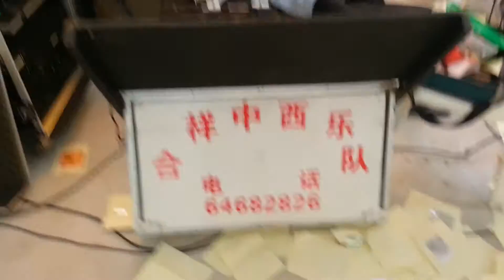新加坡出殡仪式 by Whampoa Johnny Lee